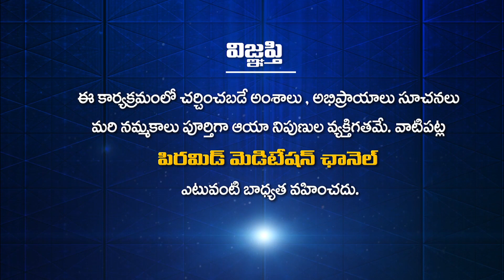Spiritual Journey EP - 13 | Ragini Selvaraj with Anand | PMC Telugu